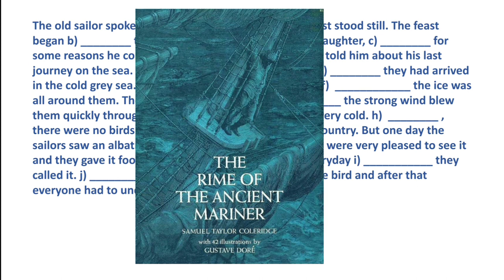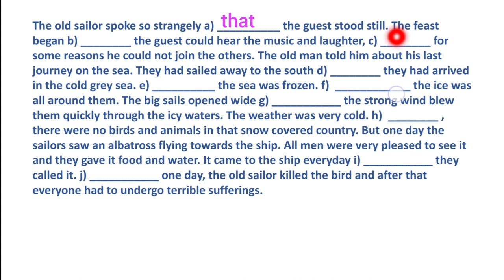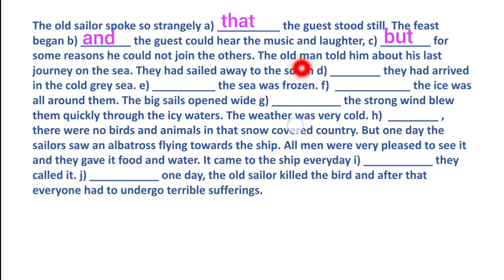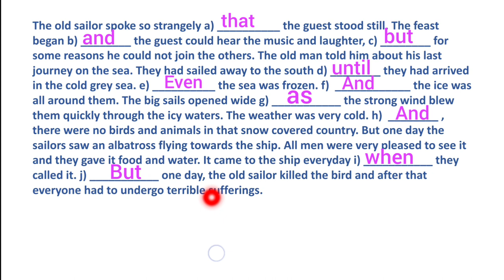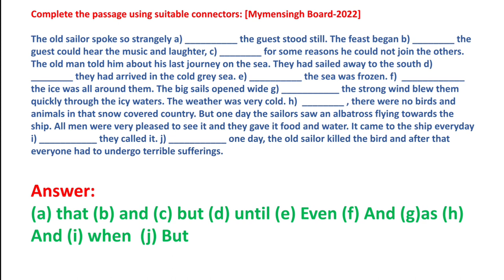Connectors Mymensingh Board 2022 HSC || HSC English 2nd Connectors || Hsc Guru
(3)My Facebook pag-!

Your Querys..  🤔

hsc english 2nd connectors
connectors mymensingh board 2022
hsc connectors english 2nd
connectors mymensingh  board answer
connectors board question solution
board question connector Mymensingh
hsc guru english 2nd
connectors board 2022 connectors
hsc english 2nd
English Second Paper HSC
HSC English 2nd Paper
Connectors Mymensingh English Grammar
 hsc